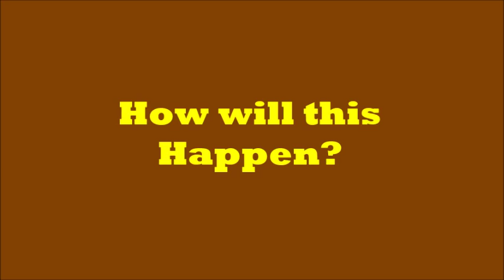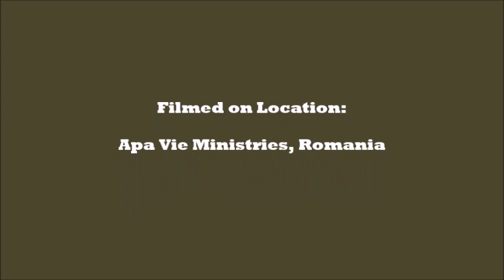The Coming of the Lord!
Jesus promised to come back again.  How will He do that?  Here are some thoughts worth contemplating, meditating on, considering, as we think about Jesus' return.  May God give light and understanding.  Open my eyes Lord!